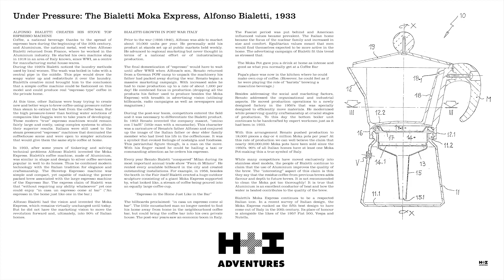MTB trail hacks | how to fix a tubeless puncture on the trail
Punctures! The mountain biker's worst enemy.

In recent years, tyre and tubeless technology have come on leaps and bounds, but there are still times when the skills run out and you find that ill-placed rock, root or prickly bush; all hidden and waiting to ruin a perfect day on the trails.

Having the ability to safely and quickly fix your tubeless puncture on your mountain bike is essential and in this edition of MTBminute, our guide Chris Gibbs shows you the key stages of how to plug that hole and continue your ride without getting into a mess!